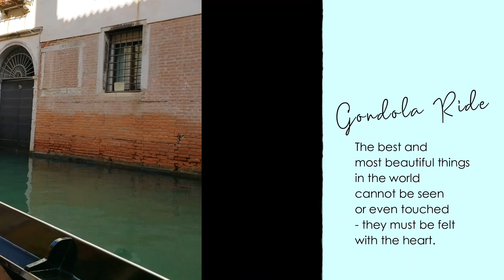Venice, Italy | Gondola Ride!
Venice, Italy | Gondola Ride! // Gondola ride in Venice, Italy